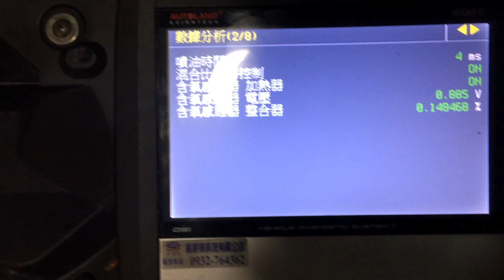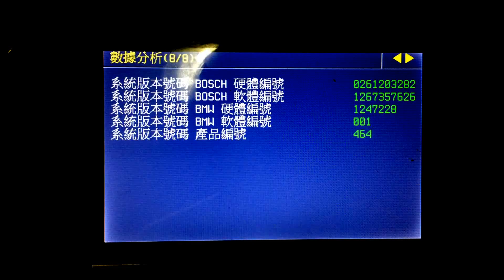RHD ITB in E36 M42 eng testing 多喉直噴套件直上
來至澳洲的 RHDengineering 直噴套件 for E36 M42 / M44 引擎。

測試車為全原廠，直噴套件完全無修直上，不需要改電腦，維持原廠流量計，迨速，空燃比，引擎完美運作。拉轉反應佳。